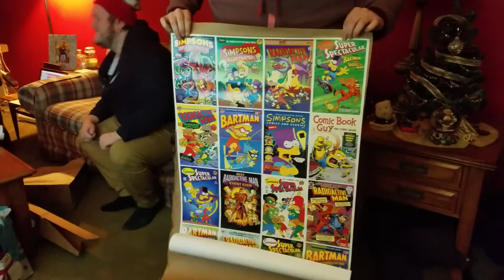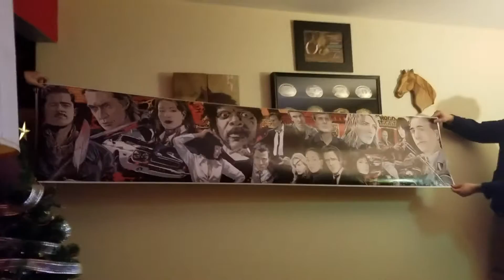The Reel Frame of Mind Christmas Special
The Reel Frame members are feeling the holiday spirit wash over them and decide to get each other gifts for the holidays. Watch as they give their gifts and talk about the movies they're related to.